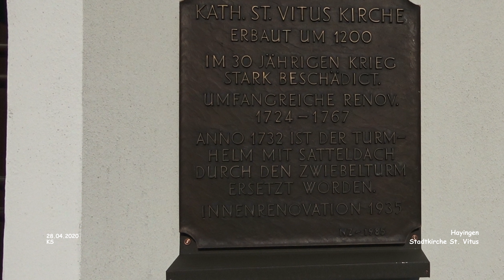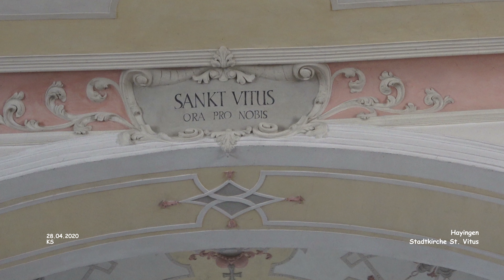Pfarrkirche Sankt Vitus - Hayingen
Rund um die schwäbische Alb